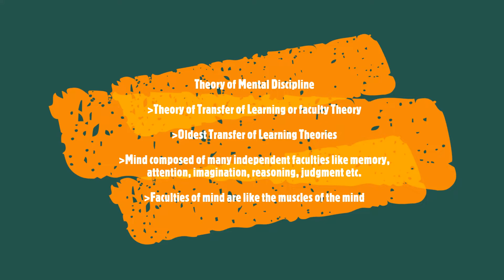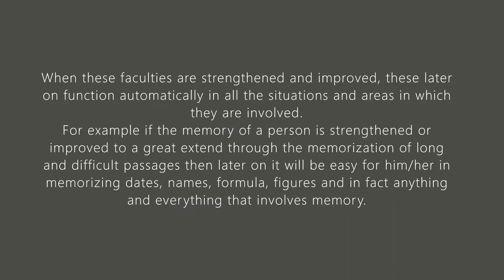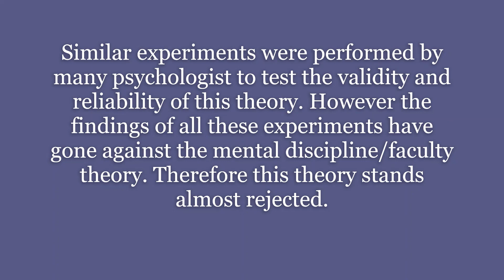Theory of Mental Discipline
Theory of Transfer of Learning or faculty Theory
Oldest Transfer of Learning Theories